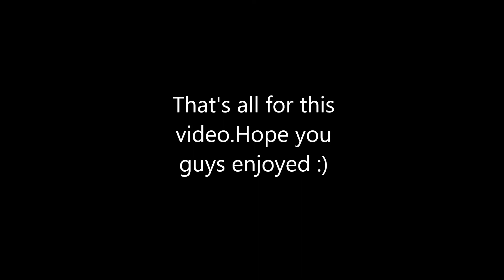How to know your ROBLOX RAP